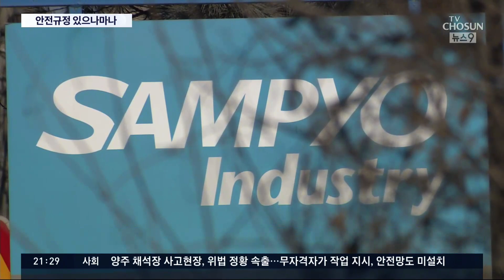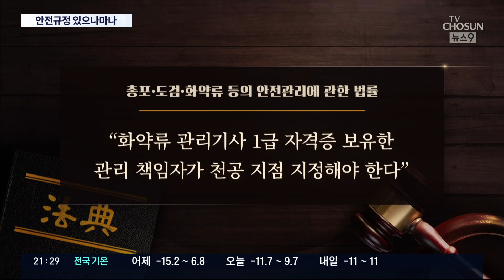무자격자가 작업 지시·안전망 미설치…양주 채석장 위법 정황 속출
토사 붕괴로 근로자 3명이 숨진, 양주 채석장 사고 원인이 하나 둘 드러나고 있습니다. 무자격자가 폭파 관련 작업을 지시하는가 하면, 만약의 토사 붕괴 사고를 대비할 안전망도 없었던 것으로 드러났습니다.